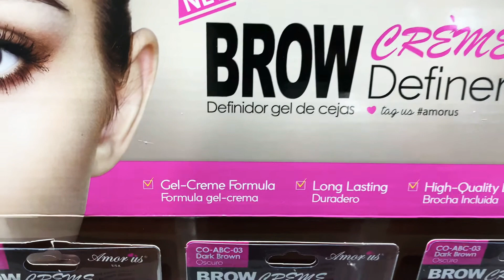Cosmeticos al por mayor Pomada Definidor de Cejas Amor UsI Cosmeticos al por mayor.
Esta pomada Brow Creme Definer te dará cejas perfectas con esta fórmula de larga duración, pigmento intenso y sin manchas.

Obtendrá cejas impermeables durante todo el día con esta fórmula de gel-crema y un cepillo de cejas en ángulo incluido.

0.10 oz